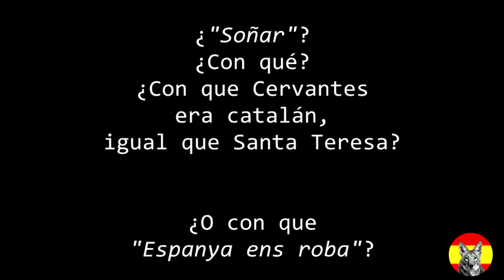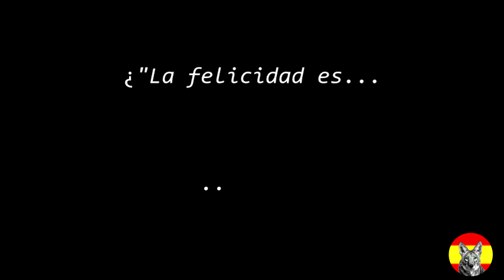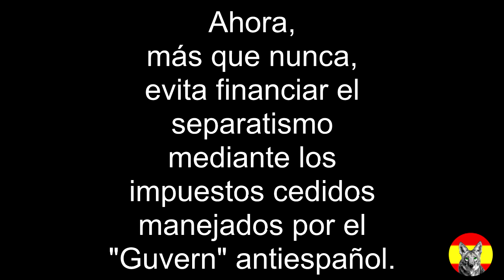"Cataluña es mejor con vosotros"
Vídeo promocional del "Guvern" separatista antiespañol que, ante la desastrosa crisis económica que se avecina por la nefasta gestión de la epidemia de COVID19 por el desGobierno social-comunista Falconeti-PabLenin, pretende incentivar el turismo a Cataluña atrayendo a los españoles de otras regiones. Es decir, a los que "tienen un bache en el ADN" y "hablan la lengua de las bestias salvajes", por citar a su "President" Torra, destacado por su odio a España y a todo lo que suene a español. Pero "la pela es la pela", y ahora quieren que en nuestras vacaciones nos dejemos nuestro dinero allí. Como ya viene sucediendo con nuestros impuestos... a cambio de los apoyos que el desGobierno social-comunista necesita para perpetuarse en el poder con el apoyo de los partidos antiespañoles.

"Cataluña" con "Ñ"... y todo el vídeo en un perfecto español. Ni una palabra en catalán.
Tampoco se va ni una "estelada".
Ni un lazo amarillo.
Ni un cartel de los "presus polítics".
Muy curioso todo.

Ahora más que nunca, no financies la destrucción de España con los impuestos cedidos a la comunidad autónoma gobernada por partidos separatistas antiespañoles: evita el producto catalán.

Viaja y haz tus vacaciones por España, pero no por una Cataluña gobernada por quienes odian a España y al resto de españoles.